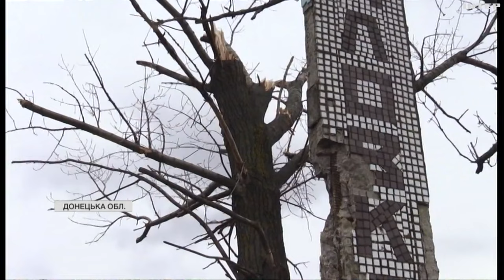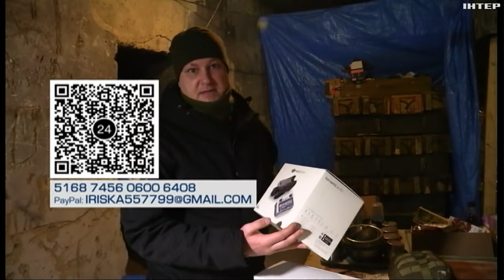Під тиском ворога: як ЗСУ тримають оборону на Маріїнському напрямку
Наш кореспондент Станіслав Кухарчук побував на Маріїнському напрямку, де оборону тримають бійці 79-ої Таврійської бригади. Далі матеріал, як наші бійці тримають оборону.